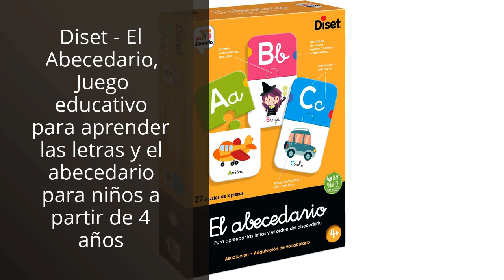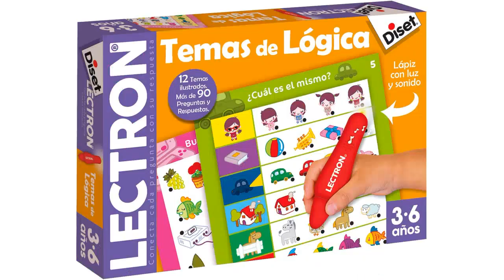ORDENADOR EDUCATIVO 3 AÑOS: Los 5 mejores ordenadores educativos para niños de 3 años 🤑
✋  Aquí están los 5 mejores ordenadores educativos para niños de 3 años disponibles en el mercado.

🔽🔽🔽 ENLACES DE COMPRA ORDENADOR EDUCATIVO 3 AÑOS 🔽🔽🔽

1) Diset - El Abecedario, Juego educativo para aprender las letras y el abecedario para niños a partir de 4 años

2) Educa - EducaTouch Junior: Érase una Vez… Cuentacuentos 2, con música y Canciones, Juego Educativo para niños, a Partir de 24 Meses (17952)

3) Diset - Lectron Lapiz Temas De Logica, Juego educativo de asociar preguntas y respuestas a partir de 3 años

4) VTech - Pequeordenador Juego Interactivo para Niños, Multicolor (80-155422)

5) LEXIBOOK Paw Patrol Tablet Educativa Parlante Bilingüe, Juguete para Aprender Letras, numeros, Vocabulario y música, Idiomas Español/Inglès, Azul, JCPAD002PAi2

00:00 - Intro
00:06 - 1) Diset - El Abecedario, Juego educativo para aprender...
00:39 - 2) Educa - EducaTouch Junior: Érase una Vez… Cuentacuentos...
01:14 - 3) Diset - Lectron Lapiz Temas De Logica, Juego...
01:46 - 4) VTech - Pequeordenador Juego Interactivo para Niños,...
02:29 - 5) LEXIBOOK Paw Patrol Tablet Educativa Parlante Bilingüe,...
03:06 - Outro